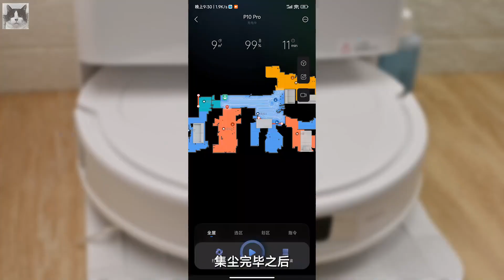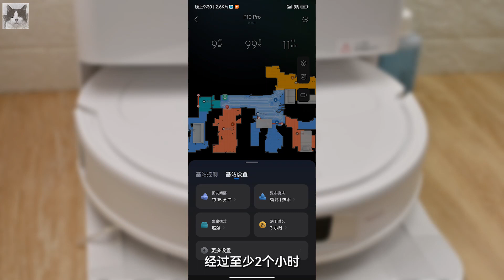石头P10 Pro体验评测：动态机械臂贴边拖扫，热水复洗高效清洁